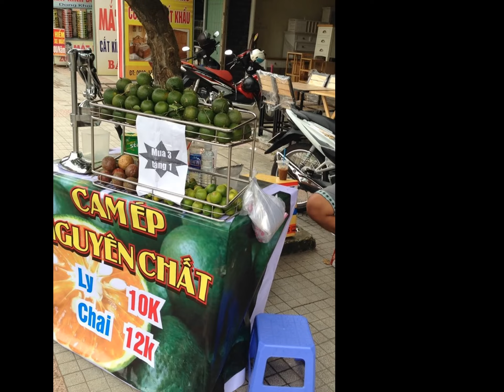[MÁY ÉP CAM] Máy ép cam bằng tay,máy ép cam inox loại tốt nhất 0968_168_689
Máy ép cam bằng tay,máy ép cam inox.Được thiết kế hoàn toàn từ thép inox không gỉ.
Máy ép cam bằng tay này,được nhập khẩu nguyên chiếc từ nước ngoài,Và sử dụng hoàn toàn bằng tay,không tốn điện.
Khi mua chiếc máy nayfcacs bạn không phải mất thời gian hàng giờ đồng hồ để vắt hàng chục ký cam hàng ngày.
Với chiếc máy ép cam inox,các bạn mất chưa đầy 5 giây đã có 1 ly nước cam nguyên chất vô cùng ngon!
Chỉ với giá 1.2xx0.000 vnđ
Quý khách sẽ được giao hàng miễn phí trong khu vưc nội thành: TPHCM,BÌNH DƯƠNG,ĐỒNG NAI
Đặc biệt quý khách sẽ nhận hàng và thanh toán sau khi nhận hàng
Nhận hàng được trong ngày.